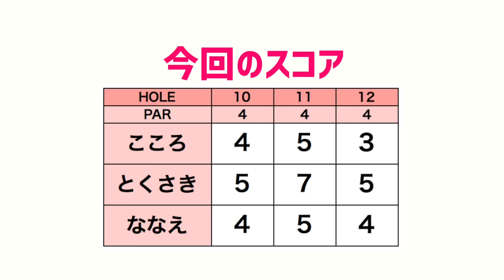千葉最難関コースに女子3人が挑む！【ゴルフ5カントリーオークビレッヂ#1】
☆ ※この日はカメラの調子が悪く、全体の色味がいつもと違くなってしました。

今回は、初登場のななえちゃんとお久しぶりのとくさきちゃんと
千葉最難関のゴルフ5オークビレッヂに挑戦します！

♣本日のゴルフ場:ゴルフ5カントリーオークビレッヂ

ーーーーー